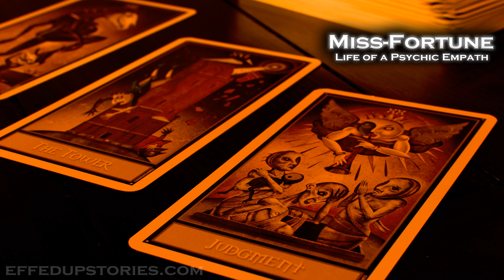The Cursed Gift - Life of a Psychic Empath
As a small child Marie didn’t understand the strange things she saw and felt. Unbeknownst to her at the time, she had inherited her mother’s profound psychic ability. Unfortunately she mostly lived with her Dad and step-mom, who was completely skeptic of the strange things Marie, would tell them.

Marie doesn’t know exactly what term she would use to define herself; psychic, medium, clairvoyant, prophet, but a suitable term might be esp. She is also an empath. She would describe how being in public was an intense and terrifying experience – constantly being bombarded with a tsunami of the emotions from strangers; their thoughts, anger, stress, sadness and secrets.

Scared and by herself, Marie did her best to cope with these strange feelings that were brushed off by family, but it didn’t help that her father’s house was haunted by a spirit from a nearby apartment that would roam each night. It didn’t help that the arms of monsters would reach up and constantly pull the covers off her at night. It didn’t help that no one believed her.

These experiences would continue into present day, but luckily, Marie has since had validation about her abilities from her mom. She now has much more control over her abilities, and regularly does readings and tries to help others.